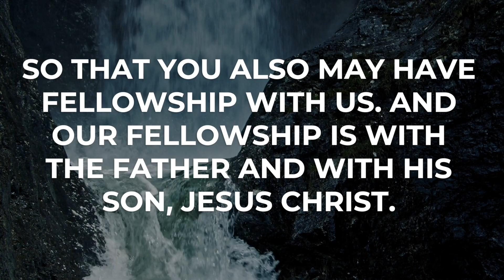5MF - 1 John 1:1-4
What brings you Joy in your relationship with Jesus? Check out this week's 5MF as we tackle this question and what we can do with the answer!